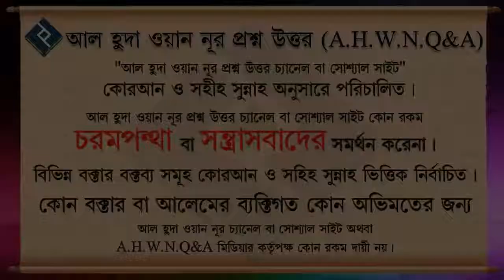ডাঃ জাকির নায়েকের বিষয়ে কিছু কথা ᴴᴰ┇শাইখ আব্দুল মতিন মাদানী